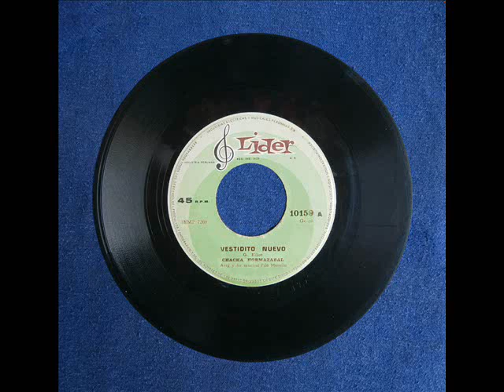Chacha Hormazábal - Vestidito nuevo / Canción marina (1968)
Estos dos temas de G. Elliot no figuran en el mini play que esta niña grabó para el sello Líder el mismo año. Los arreglos y la dirección musical fueron de Fernando Morello.